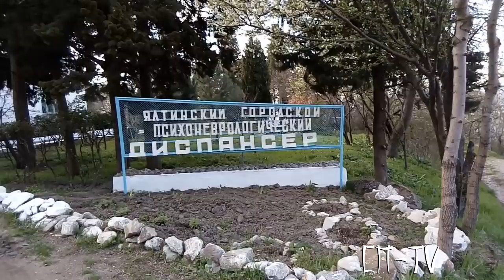Голубой залив - перевал Ат-Баш - Татьянин грот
Как всегда, планируя посещение Замка Снежной Королевы и в который раз откладывая его до непонятно какого времени, выход получился спонтанным. Место затерянное, глухое, но Крым не будет понятен без него до конца: нечасто встречаются места, где жара и снег мирно уживаются по соседству! О необычности пещерного ледника слышал много, но отыскать на высоте более 1000 м н.у.м. эту удивительную сказку для уважающего себя путешественника - это уже дело чести...